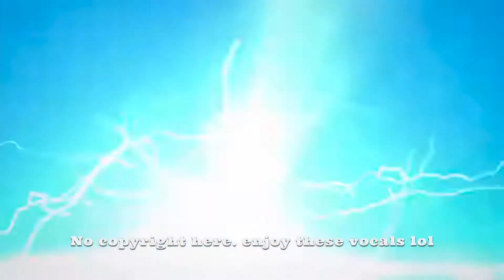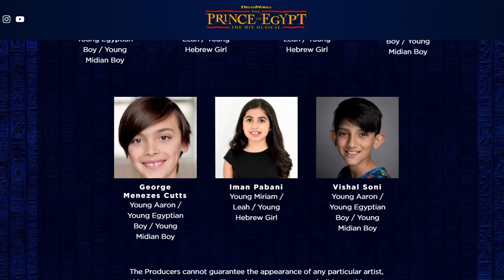Why the Prince of Egypt at the west end was cast wrong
here's why the Prince of Egypt at the west end was cast wrong. The Prince fo Egpyt is a nostalgic soundtrack for me. My mom bought it on VHS and my sister and I knew all the words. I was excited to see it coming to the West end until I saw the trailer.